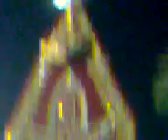matam dari @ ghulam panjetan 22 muhrram 2011 (a)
matam dari @ ghulam panjetan 22 muhrram 2011